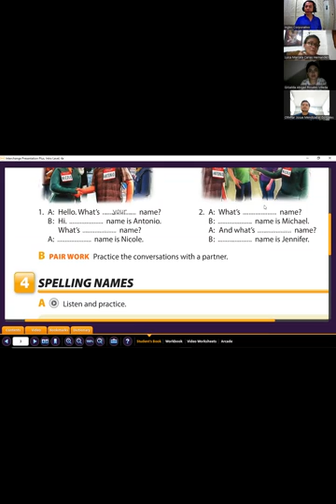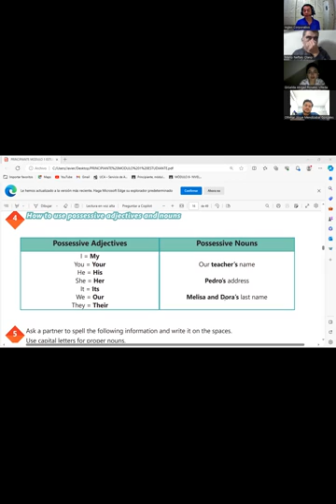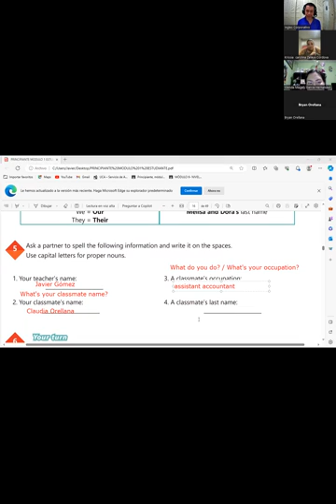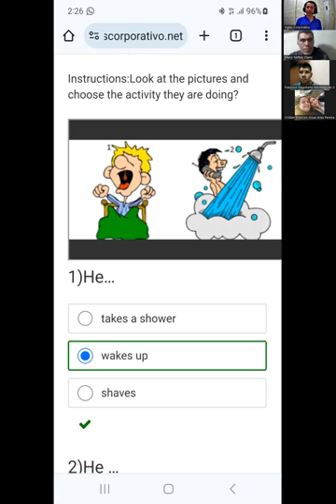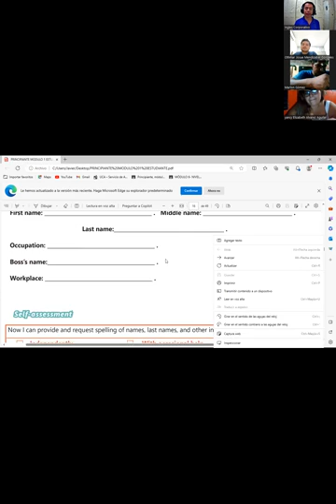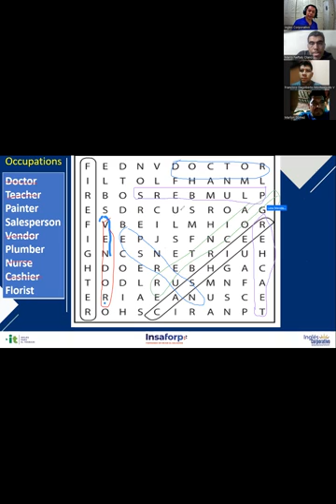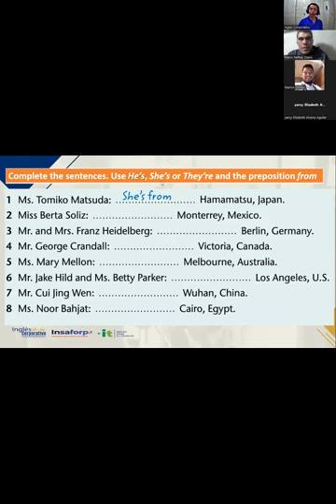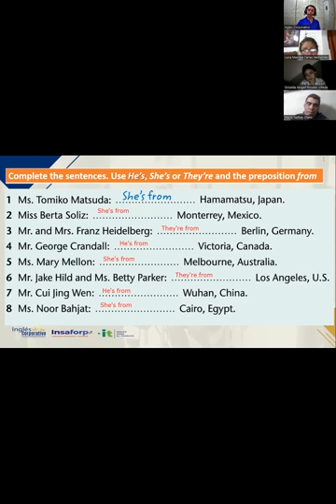Sesión 5 -06-11-2023-IC29750-0015-2023-Gómez- Vocabulary practice